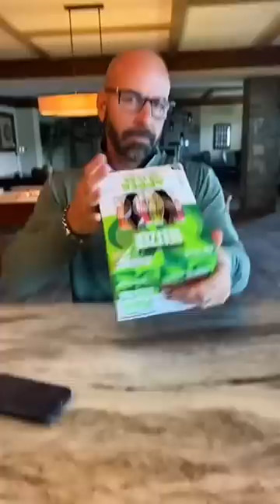Bud Light Seltzer Apple Slice Pack review! 🍏